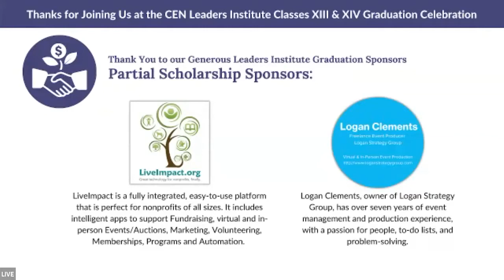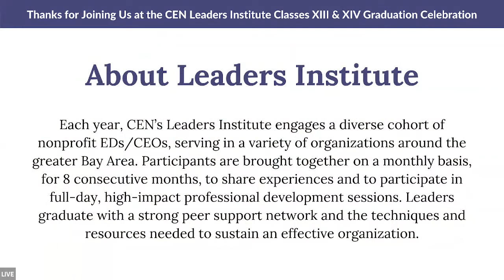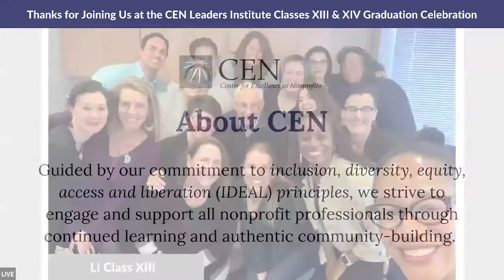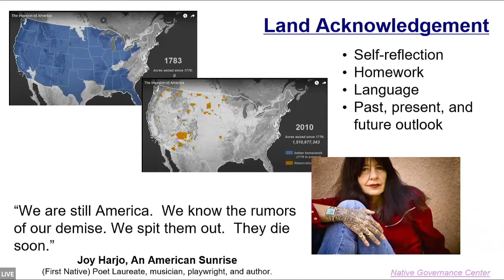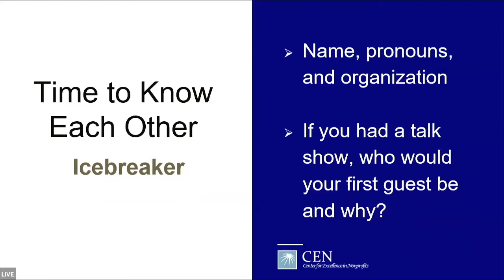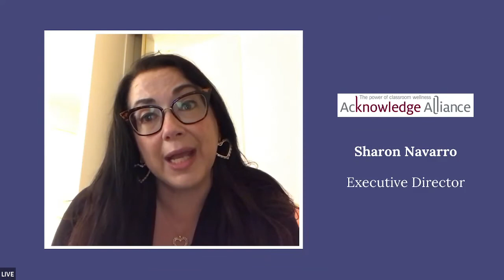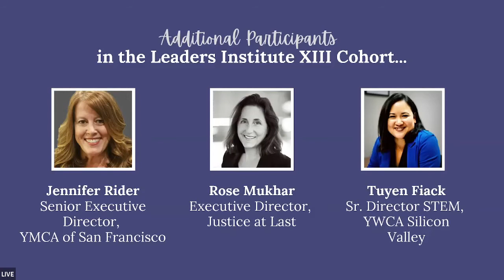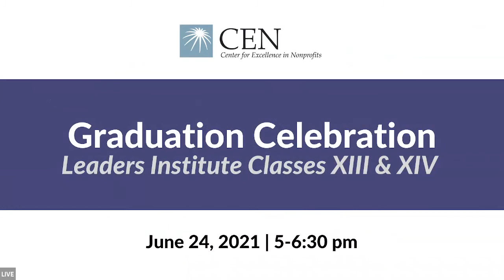CEN Leaders Institute Graduation Celebration 2021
A virtual networking event honoring the graduates of CEN's Leaders Institute Cohorts 13 & 14